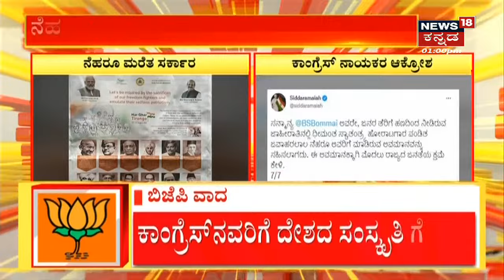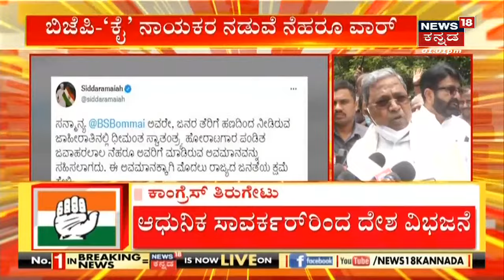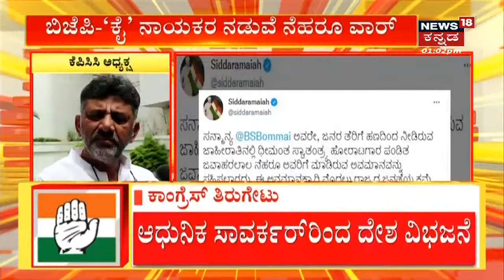ಜಾಹೀರಾತಿನಲ್ಲಿ Nehru ಫೋಟೋ ಮರೆತಿದ್ದಕ್ಕೆ ಸಿಟ್ಟಿಗೆದ್ದ Congress; Siddaramaiah Priyank Kharge Tweet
ಸರ್ಕಾರಿ ಜಾಹೀರಾತಿನಲ್ಲಿ Nehru ಫೋಟೋ ಮರೆತಿದ್ದಕ್ಕೆ CM Bommai ಕ್ಷಮೆ ಕೇಳಬೇಕು; Siddaramaiah Tweet